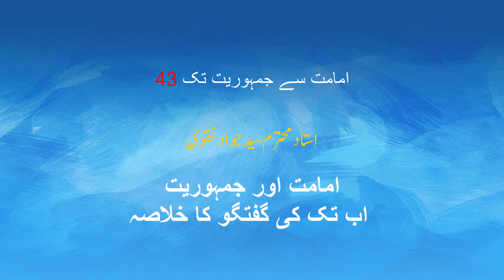Immat say Jamhoriat tak Part No 43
Clip was taken from lecture 9

امامت اور جمہوریت، اب تک کی گفتگو کا خلاصہ
Immamat aur Jamhooriat, ab tak ki guftagooh ka khulasa